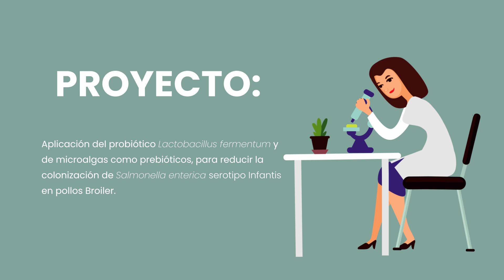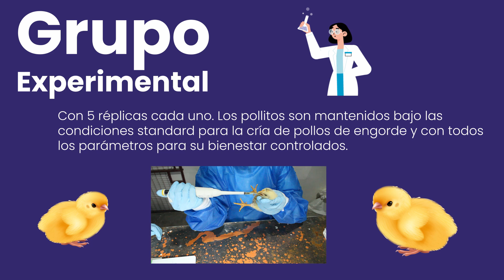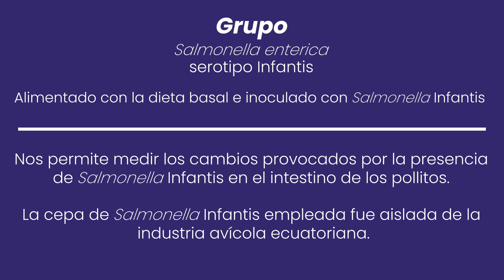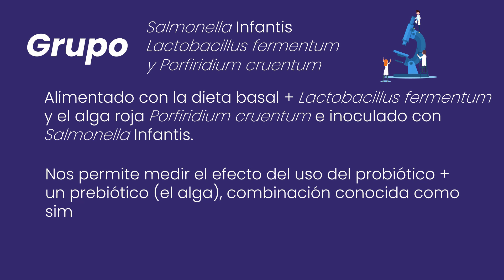CEPRA XV: Probióticos Pollos Broiler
Aplicación del probiótico Lactobacillus fermentum con una dieta enriquecida con biomasa de microalgas como fuente de prebióticos para reducir la colonización con Salmonella enterica serovar Infantis en pollos broiler.

Objetivo General: Determinar los efectos inmunológicos y productivos del tratamiento probiótico L. fermentum con una dieta enriquecida con biomasa de microalgas en pollos broiler expuestos a Salmonella enterica serovar Infantis.